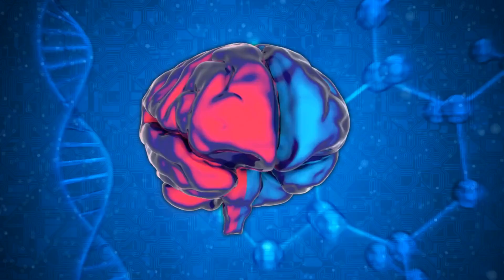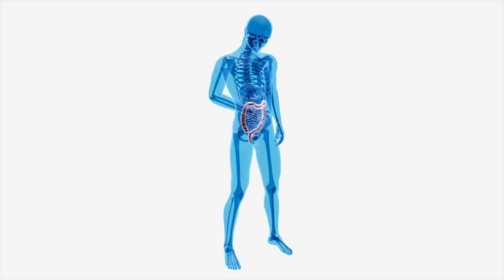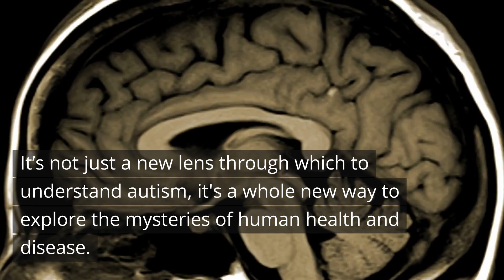The Revolutionary Role of the Microbiome in Autism - Neuroscience News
Dive into the complexities of the human microbiome and its groundbreaking association with autism in this exploration of recent scientific discoveries.

This video weaves together the innovative research from the Simons Foundation's Autism Research Initiative, presenting a fresh perspective on autism's biological roots.

Through the lens of cutting-edge computational analysis, we reveal the interplay between our gut's microbial inhabitants and autism.